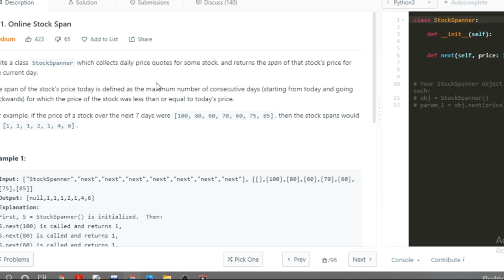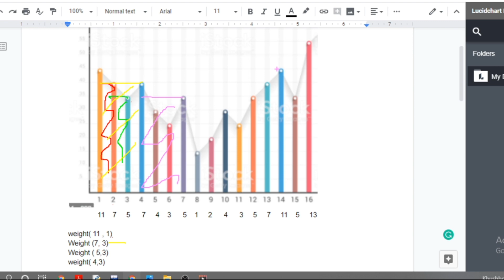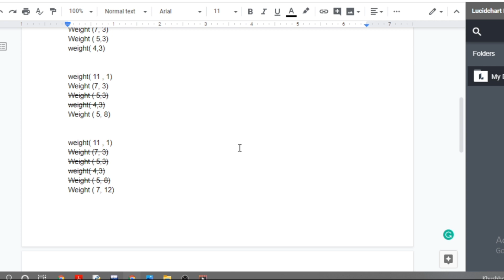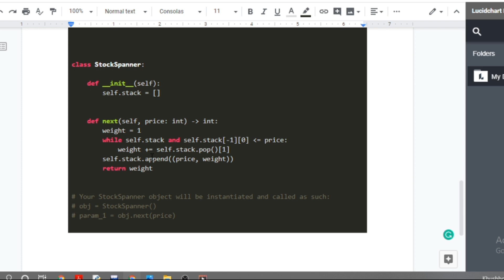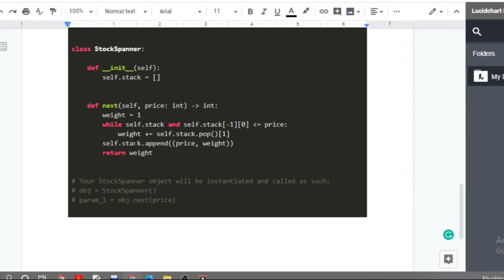Online Stock Span | leetcode day:19 | Question : 901 | Stack | Medium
This is a good explanation for noobs, this will help you understand question and approach.